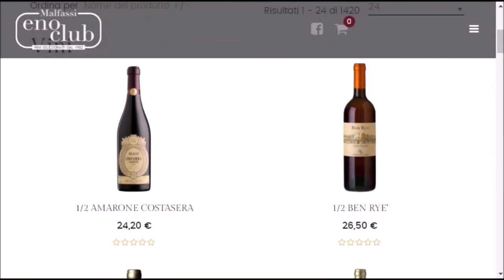Enoclub Milano - Consegna vino a domicilio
Scopriamo come l'enoteca Enoclub di Milano offre il servizio di consegna a domicilio dei propri vini. By Enotecheamilano.it

Con Max Cochetti e Massimo Malfassi

Vini consigliati:
Col d'Orcia - Rosso di Montalcino
Le trame - Le Boncie
Gillardi - Barolo Cru Vignale